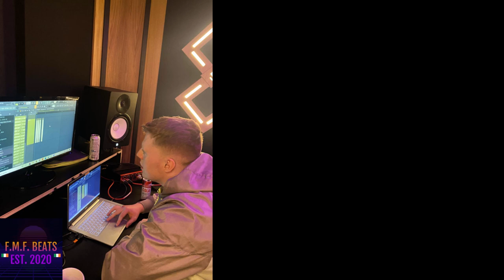(SAMPLE TRAP) NINES X DIGGA D ''PAPARAZZI'' SAMPLE TRAP BEAT (PROD. BY F.M.F. BEATS)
Free downloads are for non-profit purposes, if you want to upload to Spotify / Apple Music you must purchase a lease.

Credit me with "Prod.''F.M.F. BEATS in the title and description of the song.